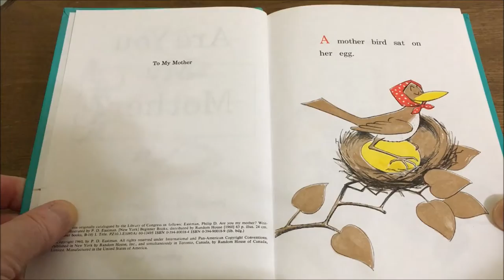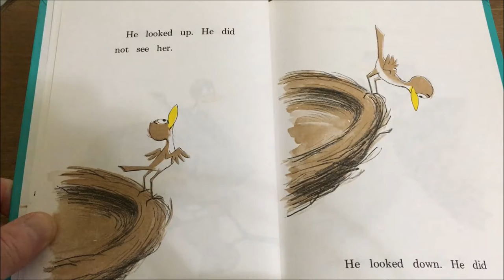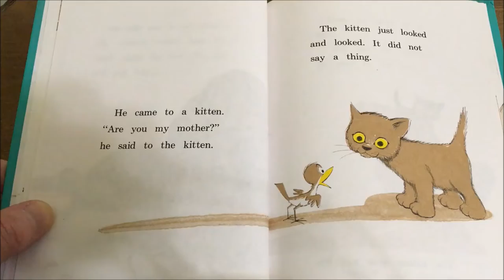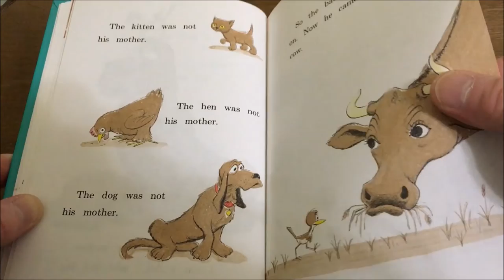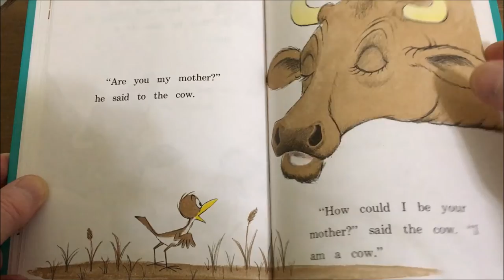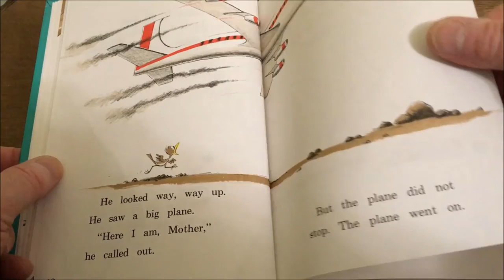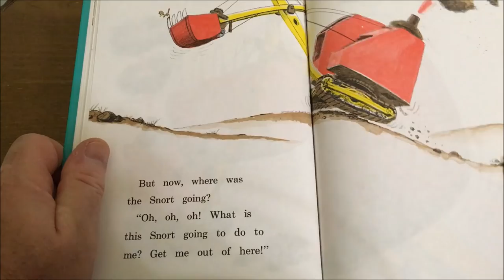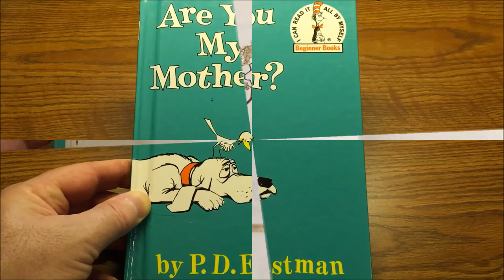Are You My Mother? by P.D. Eastman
This is the book "Are You My Mother?" by  P.D. Eastman, read by Mr. Rinehart of the TMS school for our virtual learning program.

I do not own the copyrights to the literature, however, I am NOT making a profit from this video and am using the literature in conjunction with Copyright Disclaimer Under Section 107 of the Copyright Act 1976, allowance is made for "fair use" for purposes such as criticism, comment, news reporting, teaching, scholarship, and research.